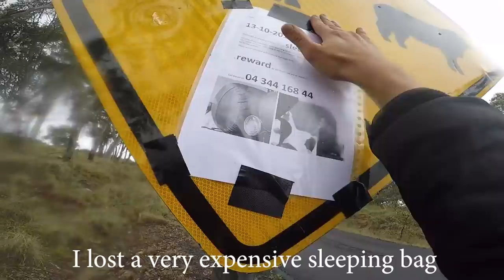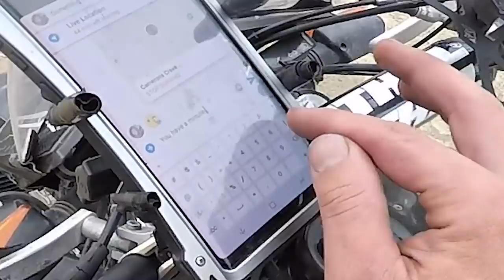Baby KANGAROO saved by BIKER "original" – rescue Joey in ma pouch NO JOKE!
00:00 intro
00:46 Seeing Kangaroos
00:59 Joey falls out
01:22 Seeing Joey up close for first time
01:42 Picking him up
03:50 Joey craws towards me
04:12 Joey in makeshift pouch
05:20 Water crossing with Joey
06.47 Reaching rescue center
07:30 Handing him over
08:01 A young swamp wallabee
09:00 Me and my face

baby kangaroo saved by biker original.
I ride with a kangaroo on a motorcycle, I'll have a Joey in ma pouch, this is no joke! It's a rescue. :) Ok, so on my travels through outback Australia took a very unexpected turn!!!

I found a baby kangaroo in a serious condition, the only way to save it... take it for a ride off road on my DR650 in my “pouch.”

Crazy, I know - check it out

Rescuing a baby kangaroo is about me on my journey through Australia on a dr650 whilst stumbeling apon a mother kangaroo whom ditches her baby to run away as fast as she can. Yes I probably caused it, but then I also saved it. I did not doubt my decision, I could not leave the baby be and die by the elements or predators, I had to save it. I took the baby with me in my self created pouch and took him 80 kilometers in my pouch towards an animal shelter whilst trying to keep him warm.
Even though Kangaroos are probably the most dangerous creatures here in Australia (yes most deaths are probably because of cars hitting wildlife such as the kangaroo), this one deserved to live. Thanks to Michelle at ground control this kangaroo has a whole life ahead of himself.
This is just a glimpse of the adventures I’ve had so far. The 700AUD sleeping bag that I have lost in the beginning of this video was unfortunately never found.